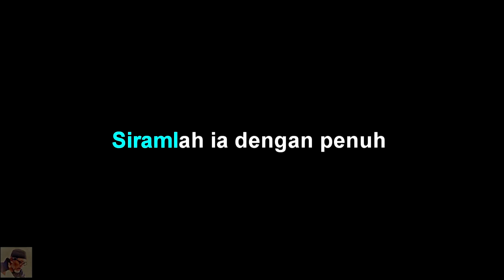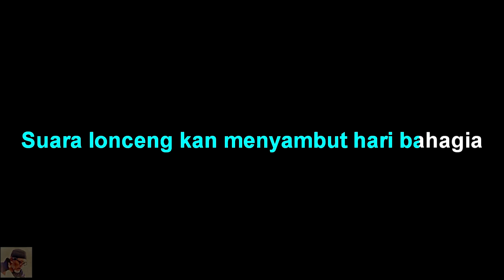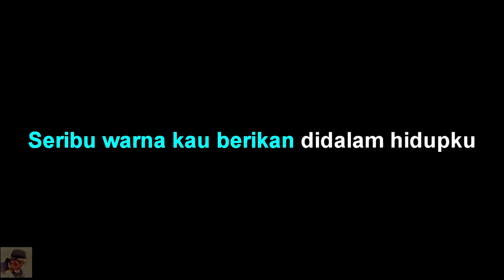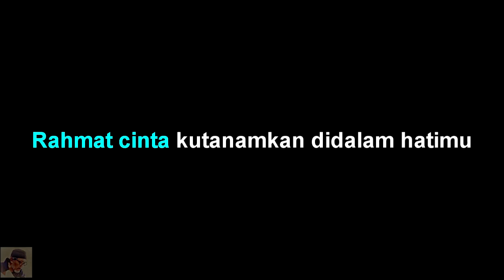Duo Kribo - Rahmat Dan Cinta - Karaoke tanpa vocal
Duo Kribo - Rahmat Dan Cinta - Karaoke by abah Udan channel

Duo Kribo - Rahmat Dan Cinta - lirik :
Rahmat cinta kutanamkan didalam hatimu
Siramlah ia dengan penuh kasih sayangmu
Biarlah ia tumbuh selama hayatmu
Jangan kau bimbang dan ragu akan cintaku, akan cintaku

Suara lonceng kan menyambut hari bahagia
Burung burung kan bernanyi riang gembira
Merasakan rasa cinta
Cinta yang aku rasakan, aku rasakan

Kutanamkan cintaku didalam hatimu
Seribu warna kau berikan didalam hidupku
Dalam hidupku

Ha..Ha..Hu..Hu..
Ha..Ha..Hu..Hu..

Kasih sayangmu..
Kasih sayangmu..